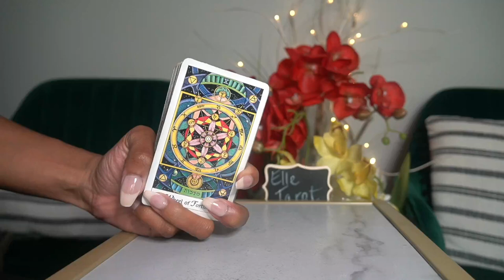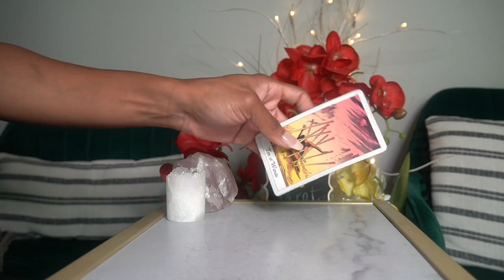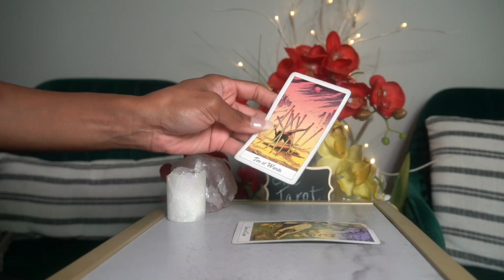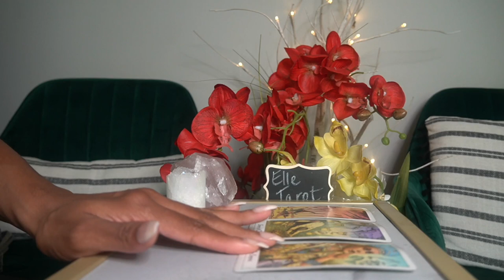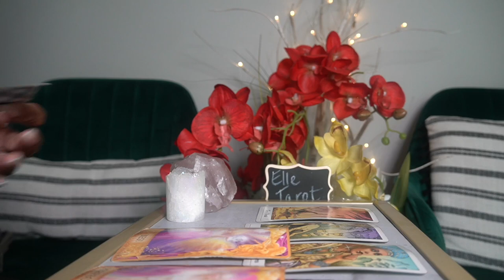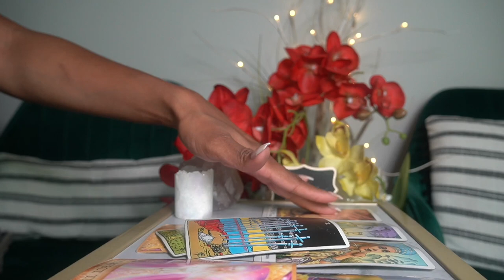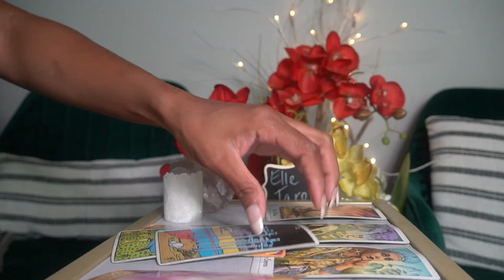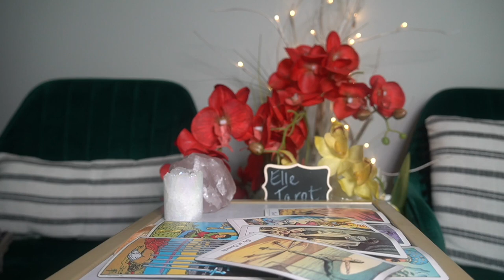AQUARIUS WEEK OF AUG 24 '21 THIS FOOL SET YOU UP FOR ABUNDANCE YOU WIN!